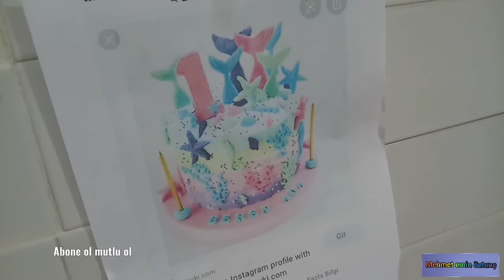deniz kızı pastası nasıl yapılır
Herkese merhaba kanalıma hoşgeldiniz Ben Mehmet Emin Öztunç
Bugün yine yaptın bir pasta iyi elimden geldiğince sizler için kamerayı alıp videoya çektim

ve bu videoyu sizinle paylaştım İyi seyirler diliyorum